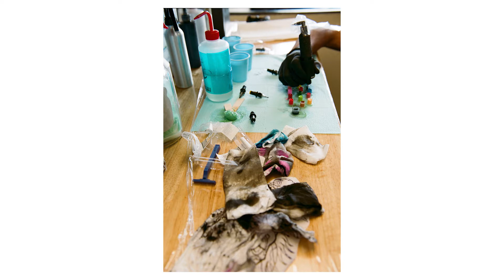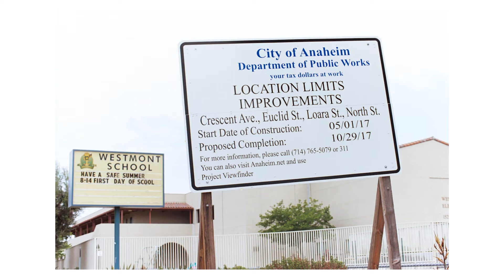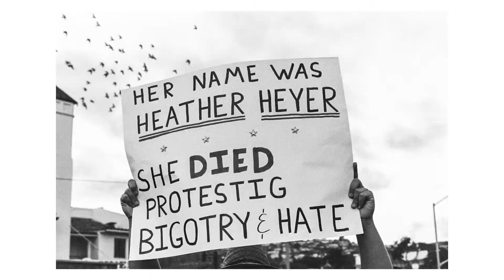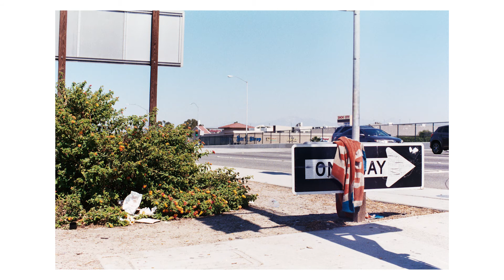2017: A Year in FIlm Photography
Holy shit. 2017. Somehow we all survived this.

Anyways, these are some of my favorite film shots from 2017. And by some I mean 18 minutes of personal stuff I don't want to lose (though I did exclude some things). Everything is more or less in chronological order. You'll notice some pics from past videos as well as stuff I've said is up-and-coming. I'm going to try to be on the ball this next year with videos, but I can't make any promises when sometimes it's a lot better to live in the moment than worry about recording. Ya know? Anyways, here's to an amazing 2018.

Cameras Used:
Canon AE-1 Program
Nikon F3 HP
Olympus XA
Pentax 645
Yashica Mat 124G
Mamiya RB67 Pro S

Film Used (from what I remember):
Portra 400
Portra 400 NC
Ektar 100
Tri-X 400
Ilford HP5+
Cinestill 800T
Acros 100
Kodak Gold
Kodak ColorPlus
Fuji Supreia